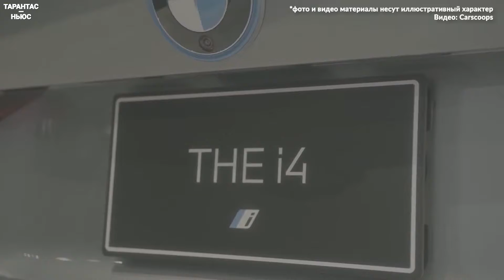Компания BMW представила новый электроседан BMW i4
Марка BMW раскрыла технические параметры электрического седана i4, который был показан почти три месяца назад.